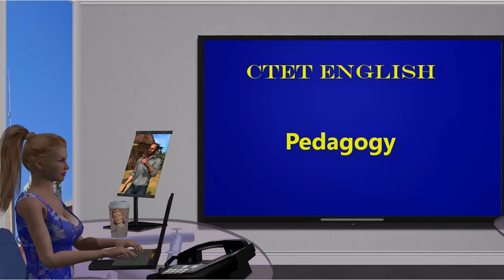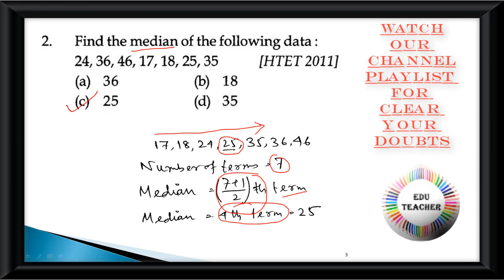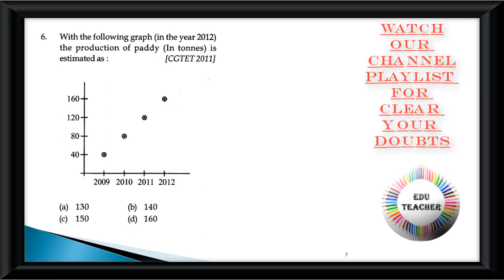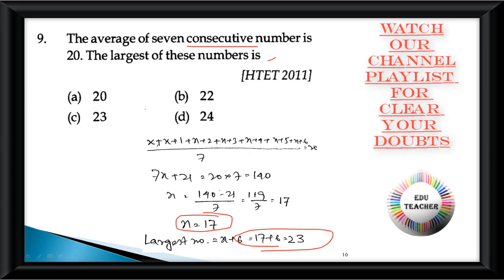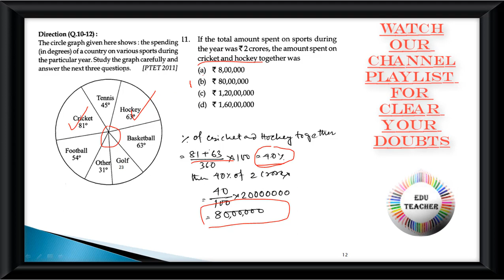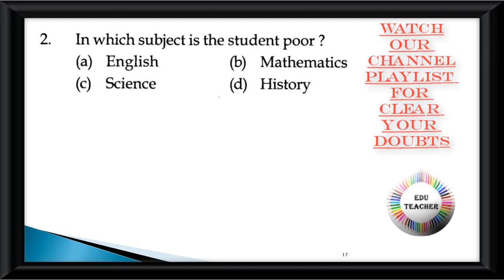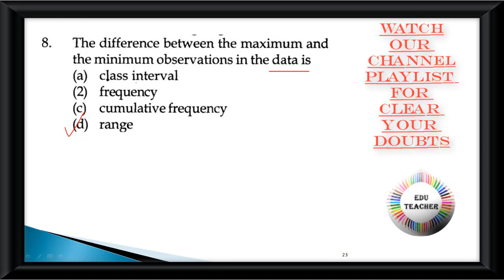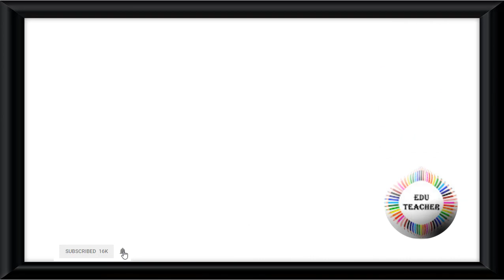Probable TET Math Data Handling in Bengali গনিতের তথ্য হ্যান্ডলিং প্রশ্নোত্তর